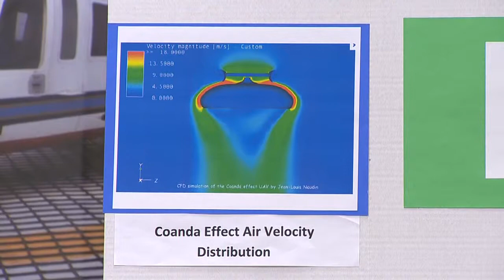Teen wins Sikorsky helicopter challenge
Imagine a teenager designing a helicopter that catches the attention of Sikorsky engineers. Well, it's science fact, not fiction.